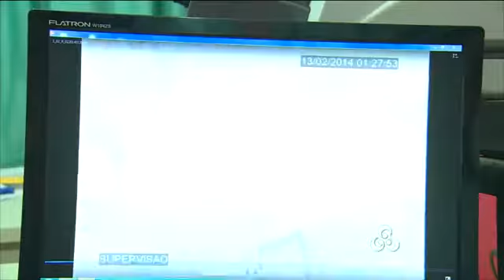Mais duas escolas públicas foram furtadas na Zona Leste de Porto Velho